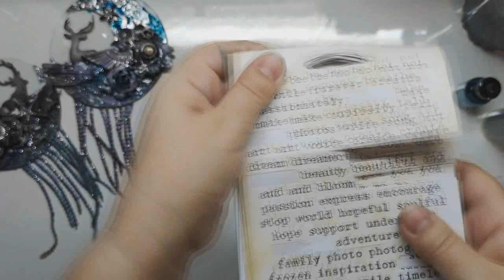Free Form ATC "Moon Jellyfish" for December Art Recipe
Hello creative friends! A new Art Recipe inspired me to create a series of Free Form Cards.

I covered the background of cards with Black Gesso and added textures with Modeling Paste and Stensil. When everything was dry I put together a composition, added color with Opal Magic Paint and Impasto.  And finished with a Wax and Snowflake Paste.

I hope you are inspired by a palette and we look forward to your projects!